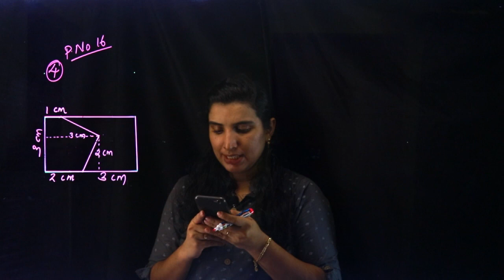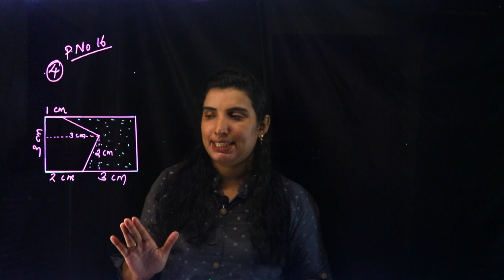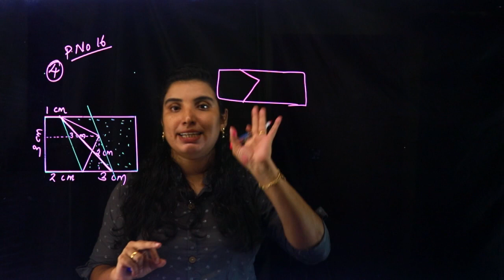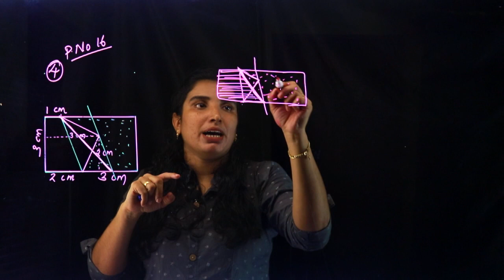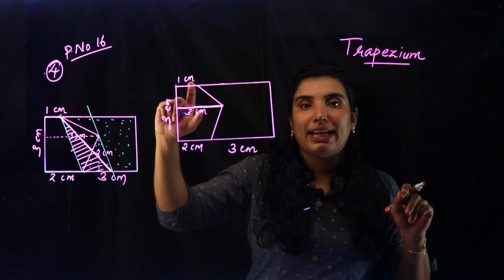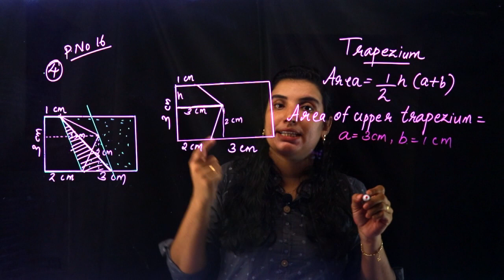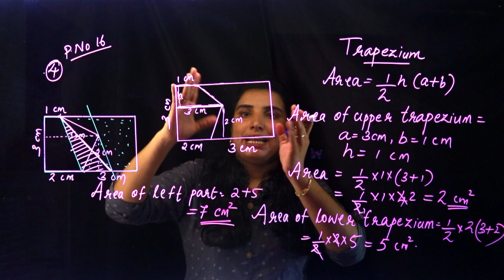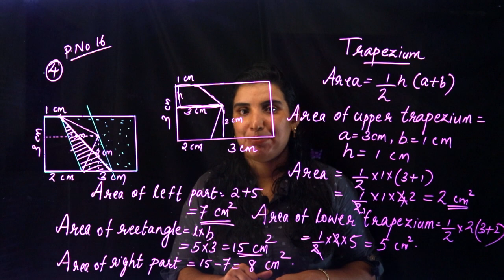CLASS 9 ~ MATHS CHAPTER 1 - AREA | Part 12 -| KERALA Kite Victers | SCERT | AIMY MATHEW